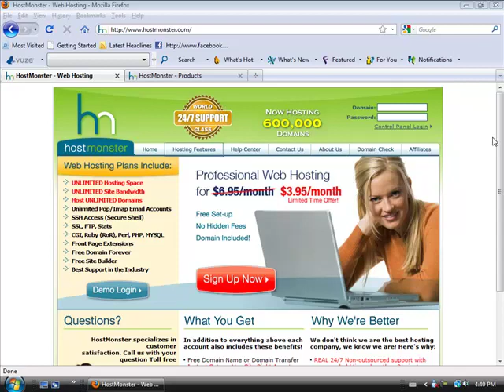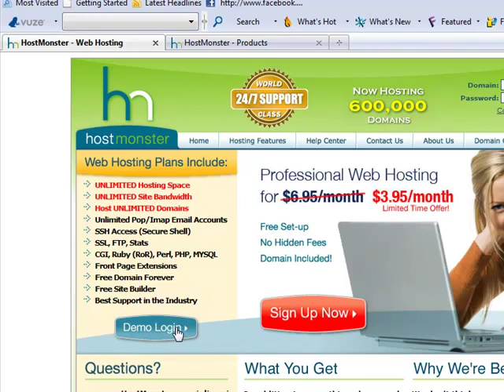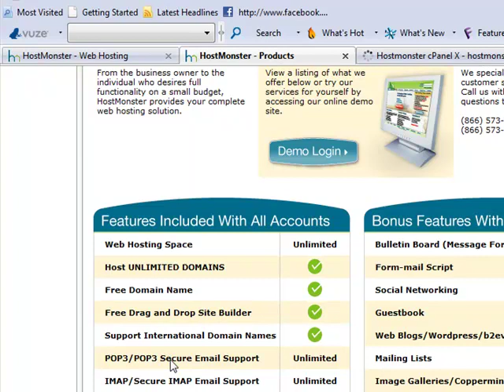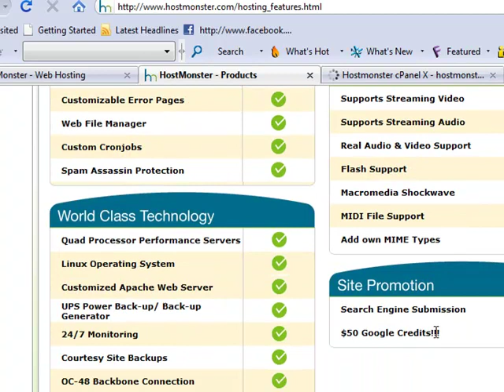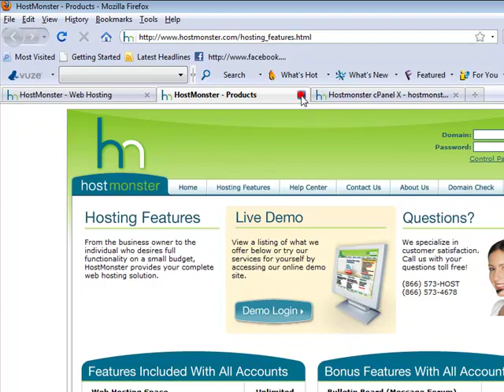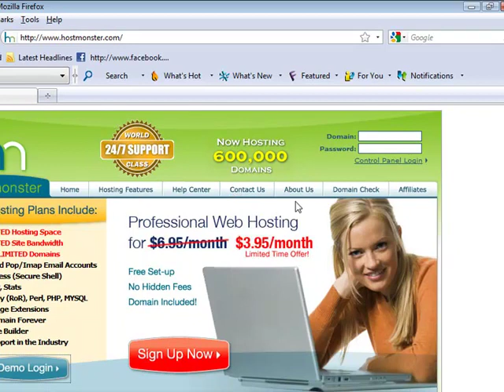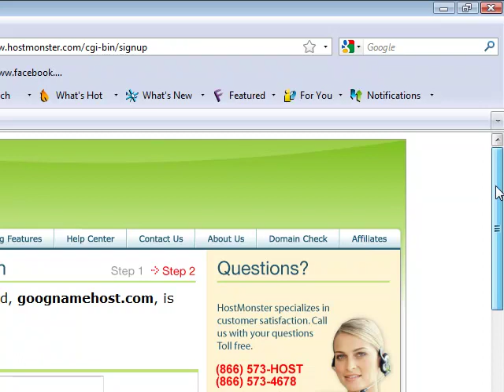Host Monster Web Host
This is another web host provider. Good host with good prices.
Free domain forever too.
So check it out its a good hosting program.